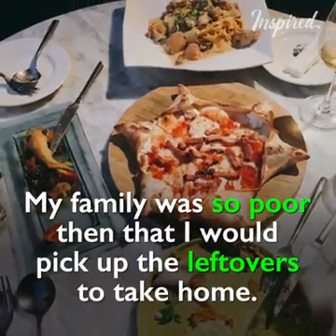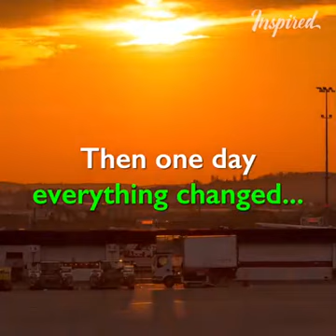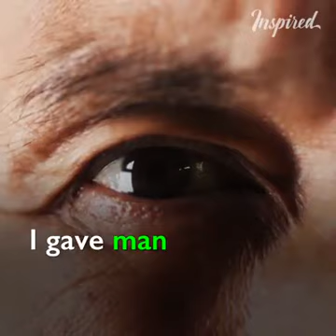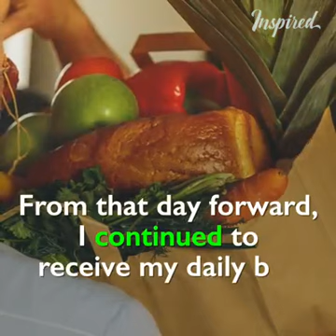Story of a generous deaf... ❤ Touching